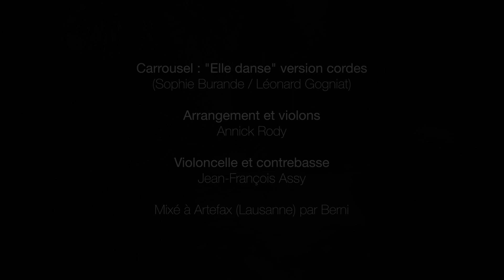Carrousel - Elle danse (version cordes)